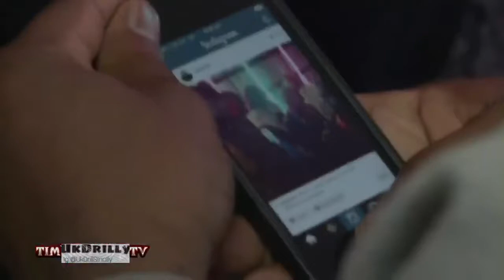DVS, Syikes, Naja Soze (PDC) freestyle Crib Session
DVS, Syikes, Naja PDC freestyle Westwood Crib Session 3dvs